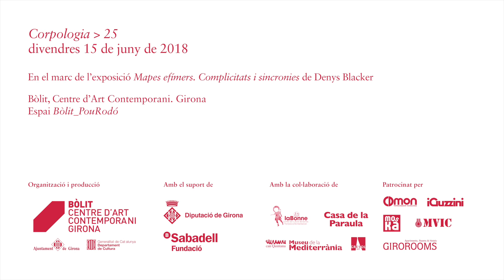Corpologia 25: Natàlia Espinet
Performance inaugural. Performance Corpologia
Divendres 15 de juny a les 19.30 h
Plaça Pou Rodó
Girona

Performance inaugural de l'exposició "Mapes efímers.